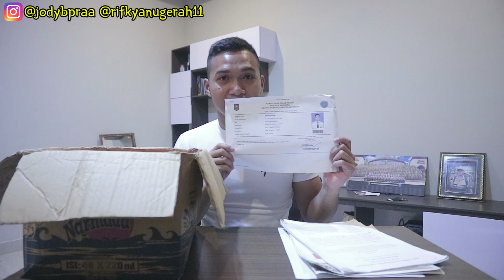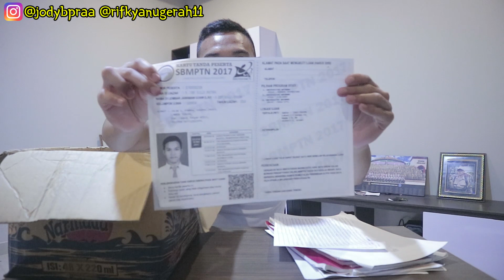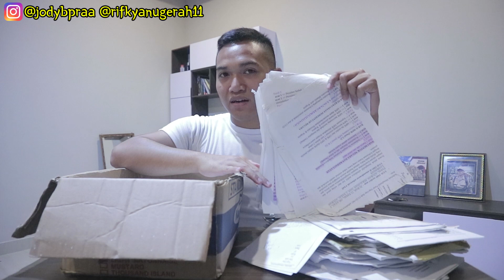BONGKAR BAHAN BELAJAR SKD & PSIKOTES SEKOLAH KEDINASAN !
Divideo kali ini jody akan sharing tentang bahan belajar yang dia pakai dulu ketika jaman mencari kuliah.
Adapun berikut giveaway latihan soal SKD berupa softfile (ada beberapa yang dikunci dan jody sudah lupa passwordnya) :